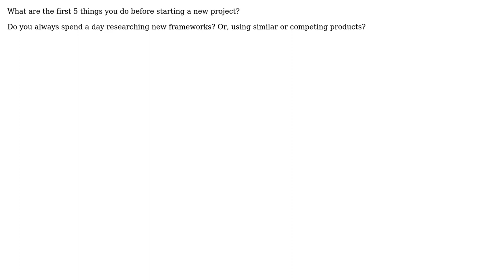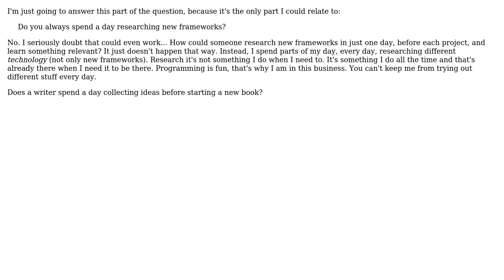Software Engineering: 5 things before starting a project? (2 Solutions!!)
Software Engineering: 5 things before starting a project?

With thanks & praise to God, and with thanks to the many people who have made this project possible! | Content (except music & images) licensed under CC BY-SA | Music | Images & others | With thanks to user val user Richard Stelling user Fishtoaster and the Stack Exchange Network Trademarks are property of their respective owners. You are responsible for your own actions.